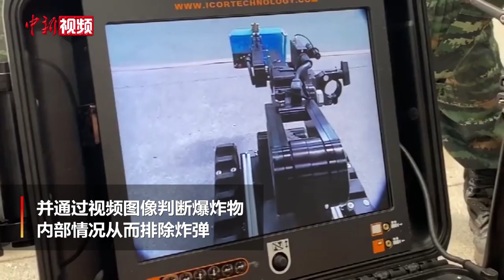“排爆专家”养成记：拆弹，绝非剪线那么简单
近日，在武警广西总队搜排爆集训的现场，武警官兵们通过夹豆子，快速按序绕线，解构清理线路等，来训练反应力和拆弹的基本功。此外，排爆手们还反复练习运用高新科技技术来排爆。